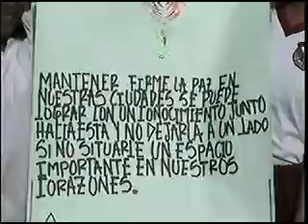GRUPO MUSICAL DE MUSICA TRADICIONAL CON NIÑOS ESPECIALES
GRUPO MUSICAL DE MUSICA TRADICIONAL.
 CON NIÑOS ESPECIALES   EN EL MUNICIPIO DE VENADILLO( TOLIMA)
 EN ENTRVISTA ESCLUXIVA PARA INFORMATIVO MI TOLIMA
director  HUMBERTO BORJA
ademas ofrecemos servicio profecinal de perifoneo  en cualquier parte de los municipios del norte del tolima llamenos al CEL 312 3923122 o al 2840 497